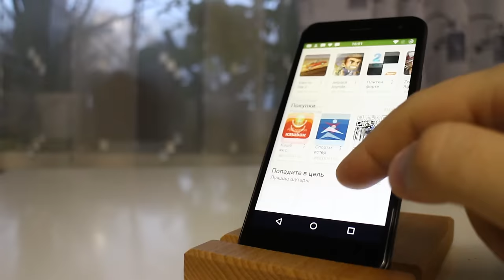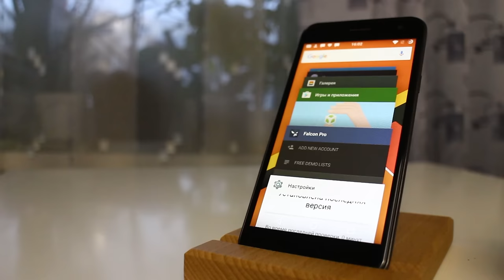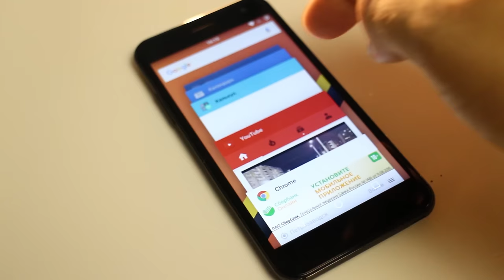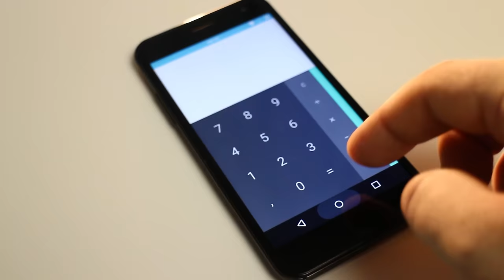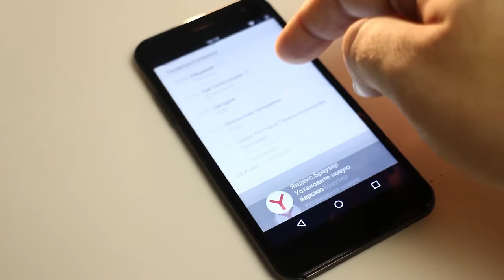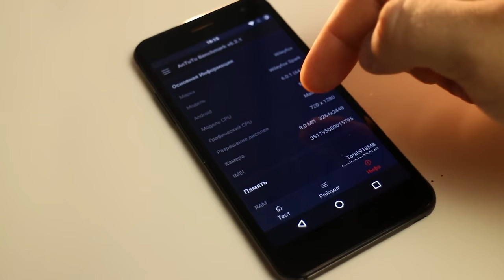Wileyfox Spark честный обзор реального пользователя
WILEYFOX Spark купить с гарантией в магазине рядом с вами:

3. JD.ru ( раздел с брендом Wileyfox )

Купоны, распродажи и скидки в магазинах Китая и не только, есть купоны на